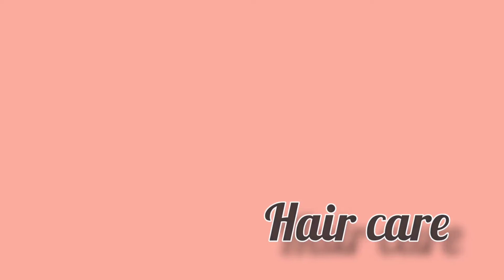|Skin whitening juice|நெல்லிக்காய் ஜூஸ்| fair skin , glowing skin and hair growth 😱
Hello everyone,
                        Today I'm sharing skin whitening juice . Skin whitening , glowing skin and hair growth